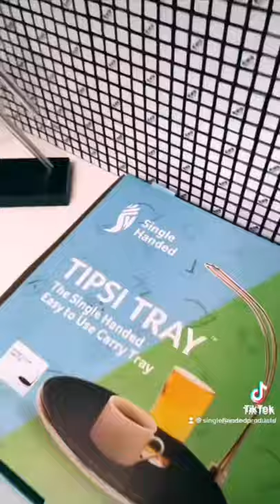Testing the Tipsi Tray